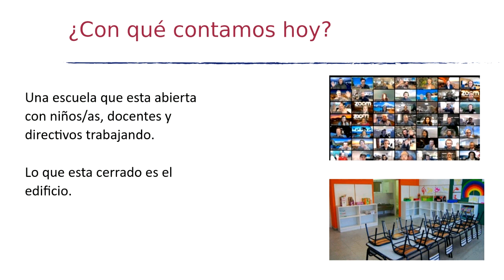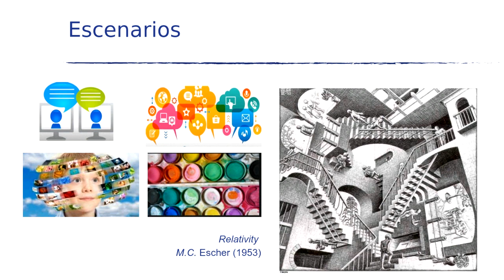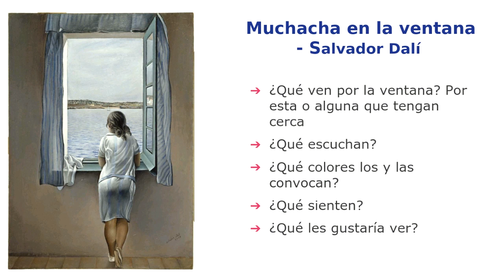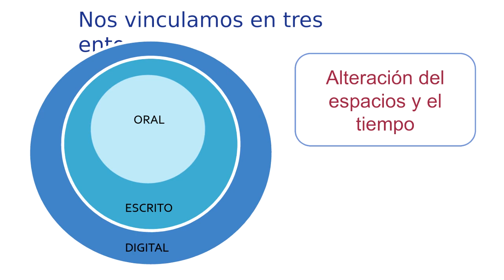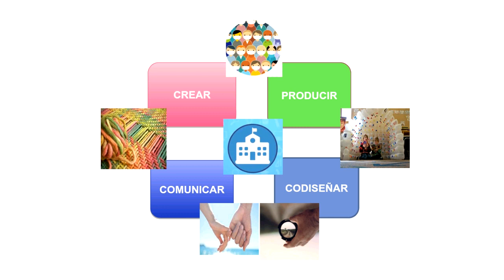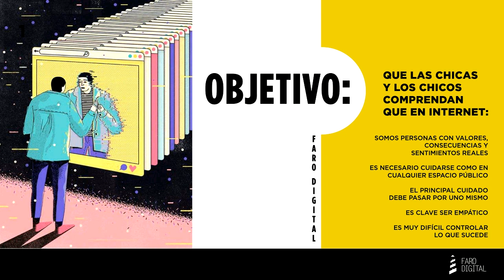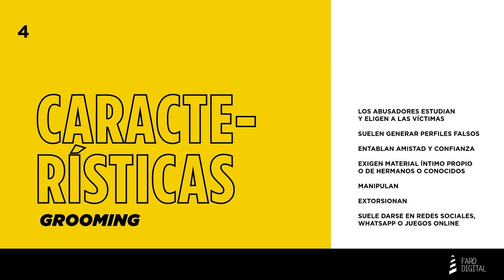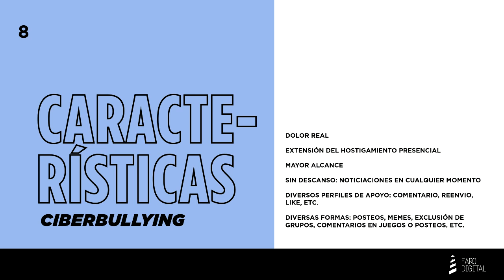Encuentro "Desafíos para la convivencia digital y la construcción de vínculos en la escuela"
Séptimo encuentro del ciclo para docentes: “La pandemia como oportunidad para (re)pensar los modos de enseñar, aprender y evaluar en educación” organizado por la OEI Argentina y la Universidad del Salvador.